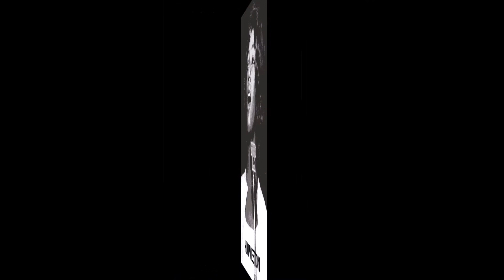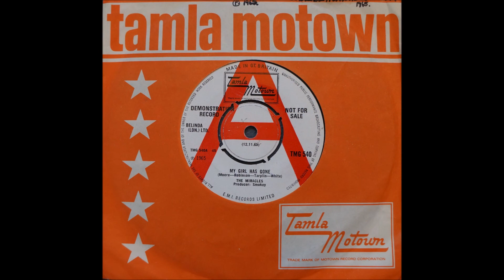HD#463DianaRoss&TheSupremes1969-"LovingYouIsBetterThanEver"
MotownMagic1959
This is a little heard track from Diana Ross & The Supremes in 1969 but a good sound don't you think? This was
written by brilliant William "Smokey" Robinson.  Taken from the album "Cream Of The Crop" which was on MOTOWN 694 in November 1969 with Tamla Motown STML 11137 in January 1970 for the UK.  JOHN